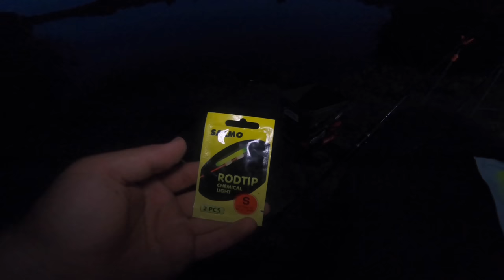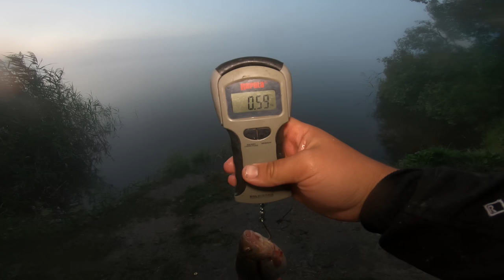Ķeram Lielupes brekšus un gatavojam uz grilla! Ļoti garda recepte kā pagatavot breksi!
Šoreiz stāsts par manām un brekšu savstarpējām attiecībām. Viņš mani necieš un es arī viņu nemīlu, bet kaut kā jau viņi jānoķer. Kā man veicās skatieties video!
Ja jums patīk šāda veida Catch & Cook video, tad uzspiežiet like un centīšos tādus filmēt biežāk.
Patīkamu skatīšanos un ne asakas!

💥Gaismekļi spicītei:
💥Gaismekļi zvaniņiem (bez baterijām):

Ja vēlies dalīties ar saviem makšķerēšanas piedzīvojumiem un lomiem pievienojies makšķernieku grupai facebookā